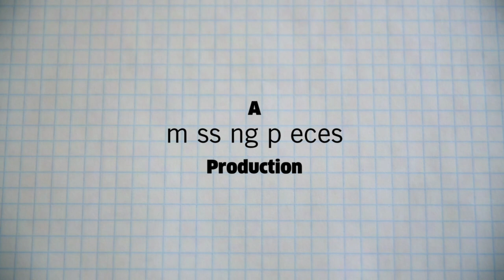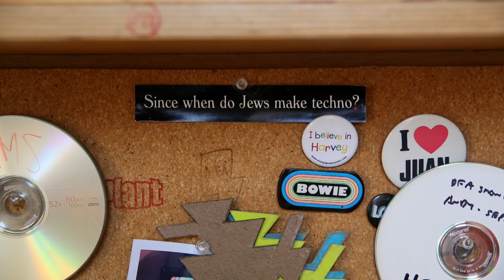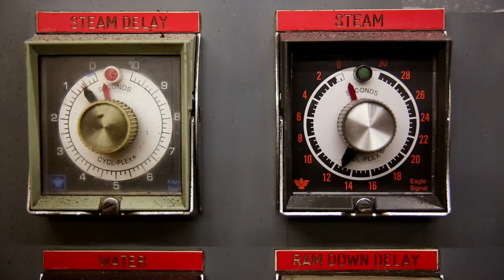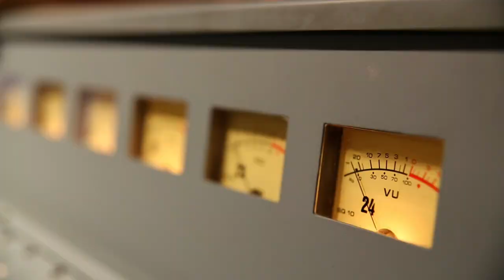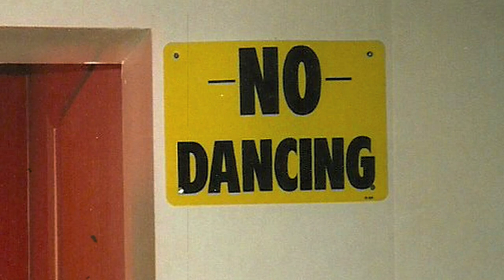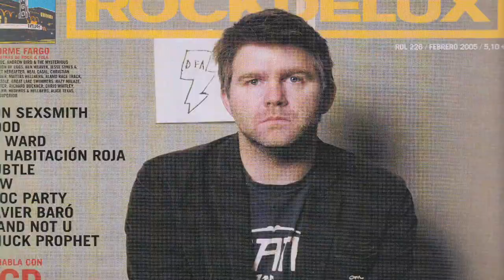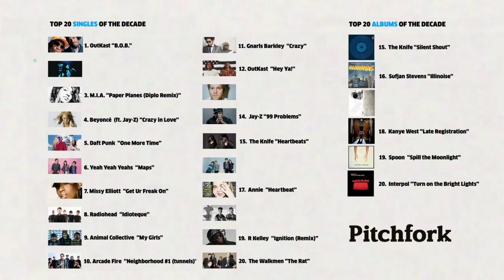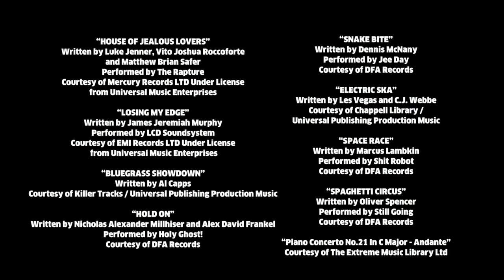TOO OLD TO BE NEW, TOO NEW TO BE CLASSIC: DFA Records at 12 years old (narrated by Marc Maron)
Hardest film I've ever made. Mainly because I am a superfan and shot way too many interviews.

By the way I made this in 2012.

Editor: Jeff Conrad

Produced by Aaron Weber and  m ss ng p eces
Exec Produced by RBMA